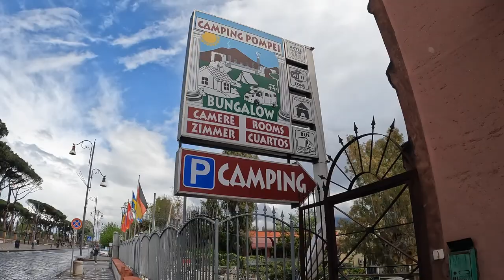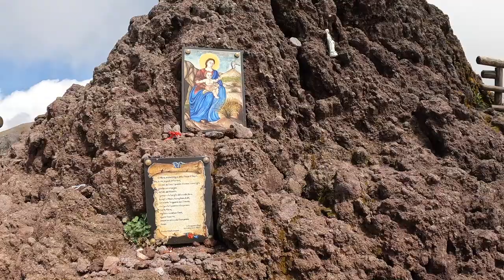Süditalien 2022 Pompei Vesuv und Sorrent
Unsere Süditalien Reise führt uns nach Pompei zum CampingPompei ,wir besuchen die Antiken Ausgrabungen der vom Vesuv verschütteten Stadt, machen eine Rollertour zum Vesuv und steigen zum Vulkankrater hoch , eine weitere Tour mit unserer Vespa auf der Halbinsel von Sorrent führt uns entlang der Küstenstrasse am GolfVonNeapel nach Sorrent...